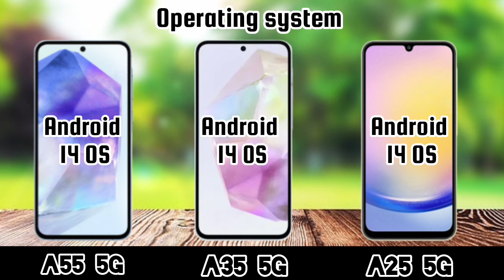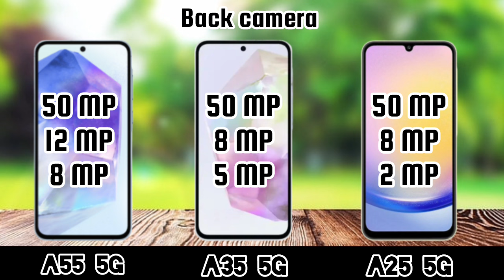Samsung A55 5G Vs Samsung A35 5G Vs Samsung A25 5G full comparison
Samsung Galaxy a55 5g vs a35 5g vs a25 5g full comparison
Samsung Galaxy A55 5G Vs Samsung Galaxy A35 5G Full Comparison with full details